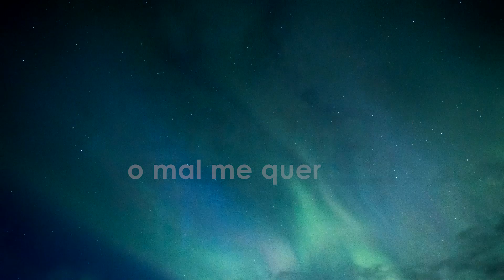ommq Sunken (Official Video)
ommq Sunken
faixa do álbum duplo de trilhas sonoras "Noise Soundtracks Vol.s I e II".
c2019

Sérgio Nitro (Sintetizadores e Programações)